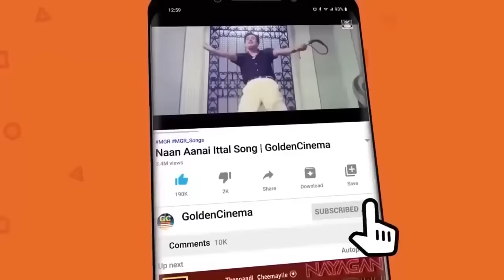தனிமையில் விரும்பி கேட்கும் கண்ணதாசன் காதல் பாடல்கள் | Kannadhasan Love Songs | Kannadhasan HIts.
Movies
ShortFilms
Special Programs
Events
Movie News